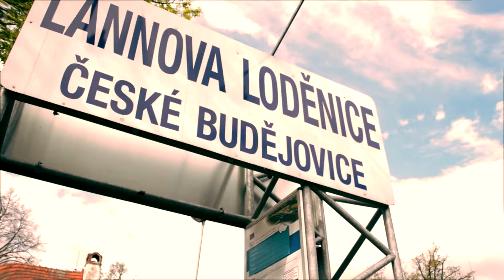Vltava Open 16.5.2015 - extended version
OFFICIAL VIDEO festival Vltava Open 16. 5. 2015
Scénář a režie: David Soldát, Lucie Fialová
Kamera: David Soldát
Hudba: kapela VEES, Wooden people
Hlavními partnery jsou: Rock Rádio - Rock je slušná muzika a Skupina ČEZ - Oranžový rok 2015
Dalšími partnery jsou: Město Týn nad Vltavou, Statutární město České Budějovice, Město Hluboká nad Vltavou
Celý festival se uskutečňuje v rámci turistické oblasti Vltava Resort ve spolupráci s kanceláří destinačního managementu IN REGIO, o. p. s.